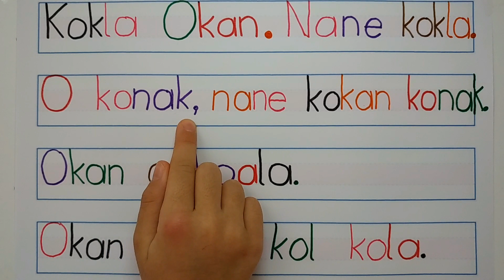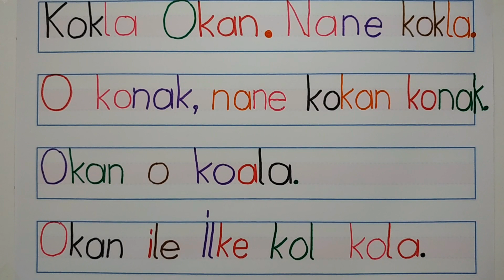1. Sınıf Okuma Metinleri, O Sesi Okuma Çalışması (Ders 22)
Bu dersimizde O sesi ile okuma çalışması yapıyoruz.
O sesi okuma metinleri